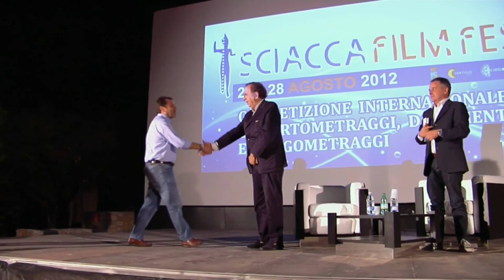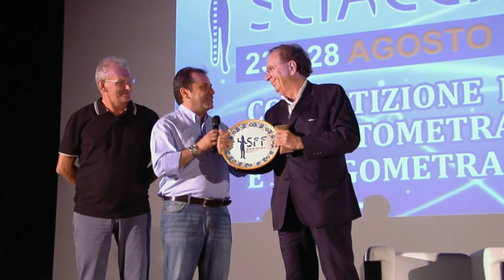SFF 2012 Incontro con Mirabella